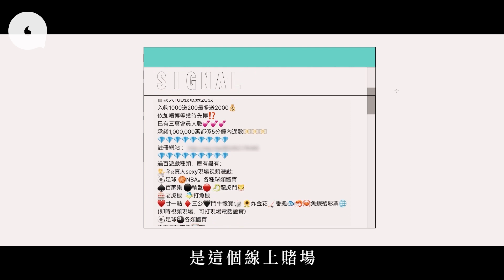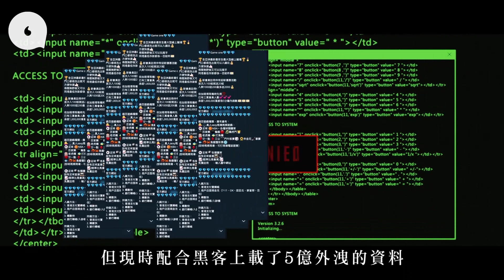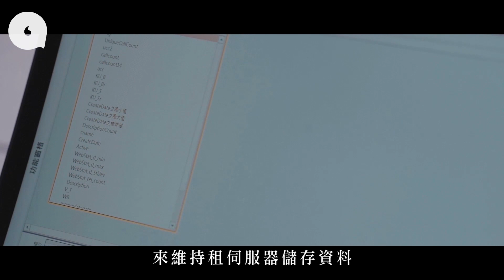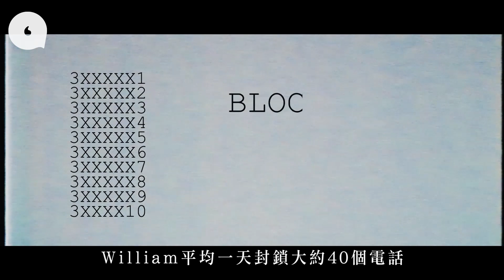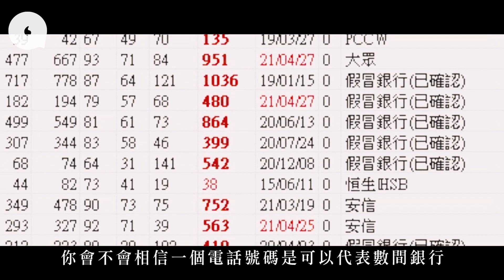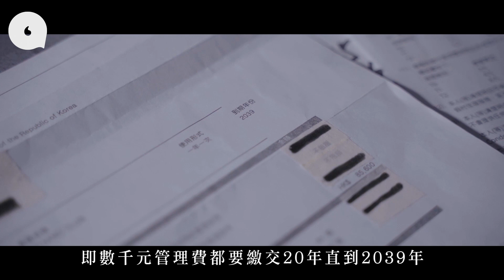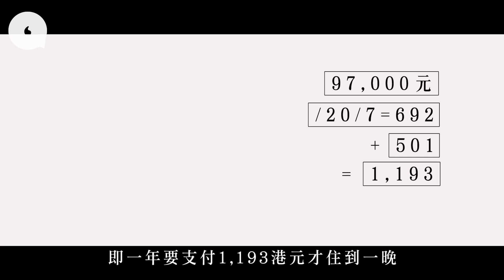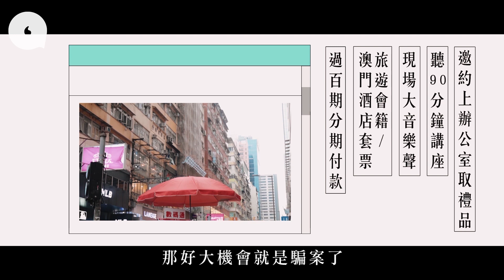IT人建全港最大電話黑名單攔截傳銷詐騙 「時光共享」苦主接個電話被騙5萬：「好似俾人洗咗腦」專題─果籽 香港 Apple Daily─原刊日期：20210502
｜電話騙案｜IT人建全港最大電話黑名單攔截傳銷詐騙 「時光共享」苦主接個電話被騙5萬：好似俾人洗咗腦
相信大家都收過「全亞洲最新最安全最大型線上賭場」，旁邊加幾粒璀璨寶石的訊息；又或者有人自稱為投資大師，邀請你加入投資群組等等，為何近來特別多這些來歷不明、但一眼都看得出是詐騙成份居多的訊息？

香港資訊科技商會榮譽會長方保僑說：「Facebook在2019年洩漏了5億用戶資料，其中包括300多萬香港用戶的資料。」近期的黑客將用戶資料上載到網上，當中大部份包括電話號碼及電郵。